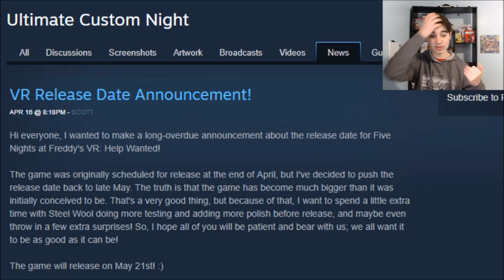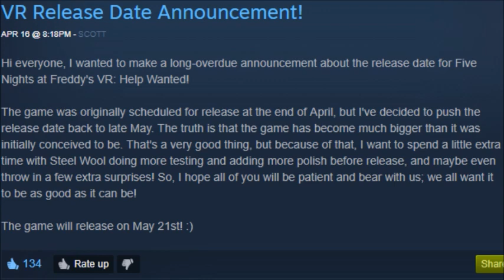Help Wanted OFFICIAL RELEASE DATE!!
Scott has confirmed the release date for FNaF VR: Help Wanted!